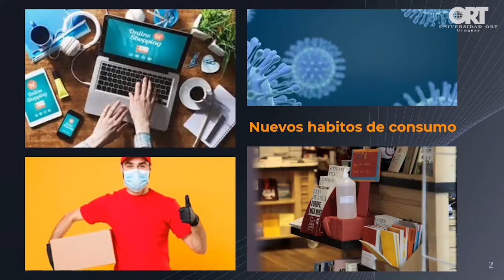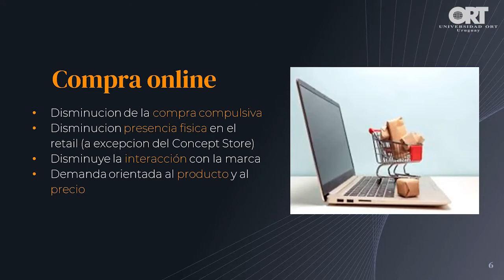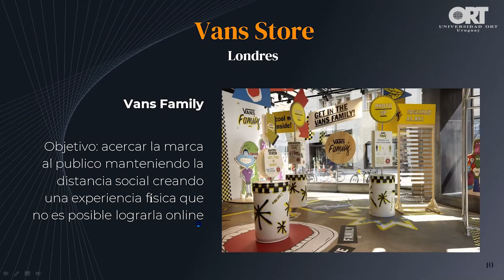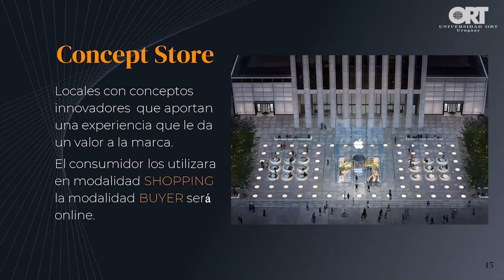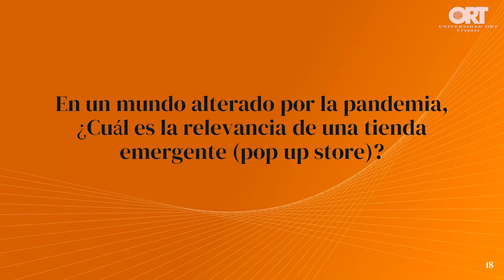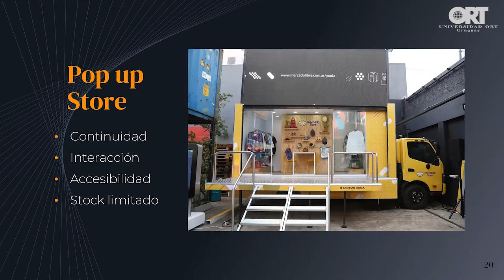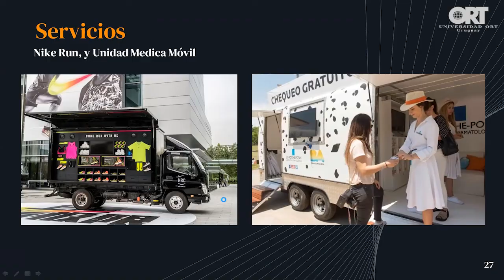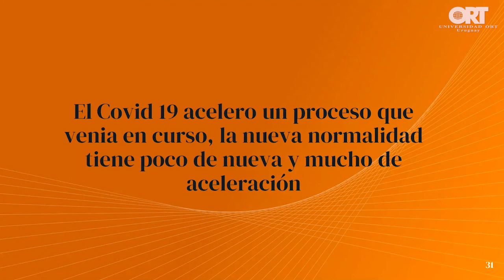Conferencia Retail on demand - Arq. Marcela Jacobo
Jacobo habla sobre cómo el espacio físico comercial se reinventa, las tiendas emergentes (pop-up) se resignifican en escenarios al aire libre, la venta online adquiere protagonismo y el retail móvil (fashion truck) gana terreno acercando el producto al consumidor.

Cada uno de estos formatos de venta se complementan entre sí, en un mundo donde la adaptación, la flexibilidad y la innovación se imponen día a día.